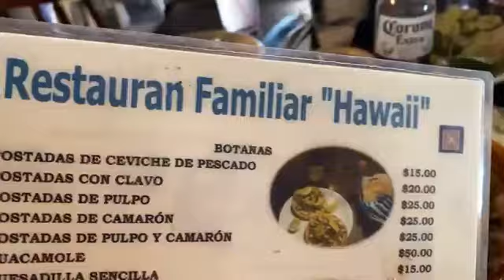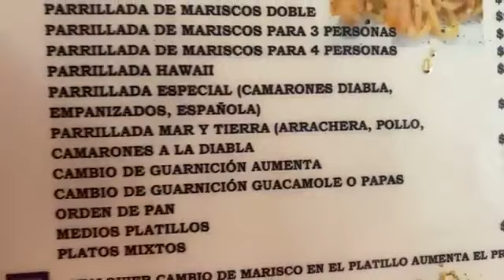Restaurante Hawaii en Emiliano Zapata